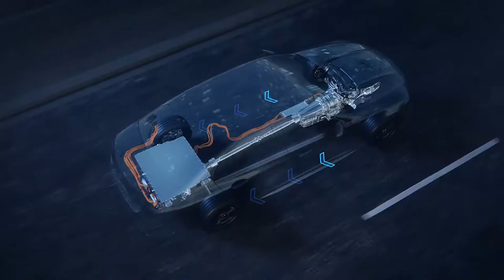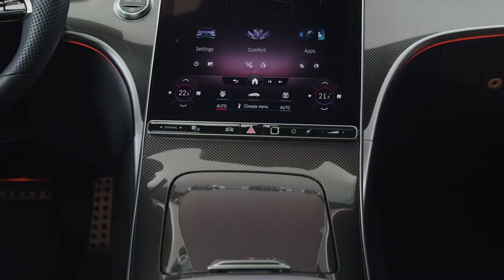C-Klasse info by Markus Schäfer